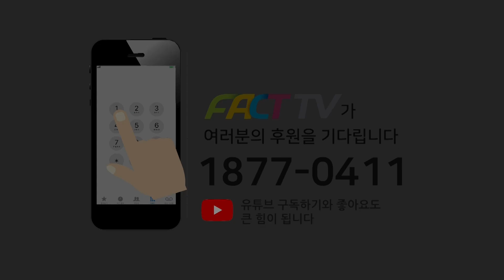‘개딸들’ 만난 송영길 “대안 없는 컷오프에 모멸감…비대위, 현명한 결정 내려달라”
2022년 4월 21일 민주당사 앞에서
송영길 전 더불어민주당 당대표의 공천관련 입장발표가 진행되었다.

2021년 11월
7만여명에 달하는 시민들이

7만여 시민들의 요청사항을 적극적으로 반영한

1. 권력과 자본 그리고 내부의 이견에 의해 흔들리지 않는 보도방향은 어떻게 유지할 것인가?

2. 보도채널 발전 계획은 무엇인가?

3. 보도채널을 어떻게 만들 것인가?

정리하자면